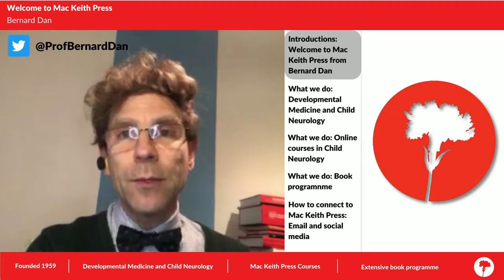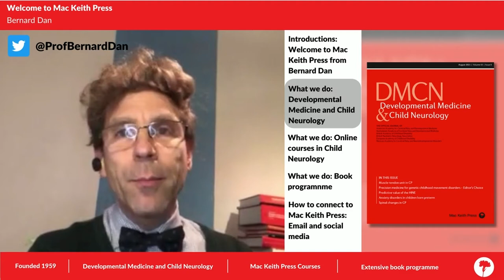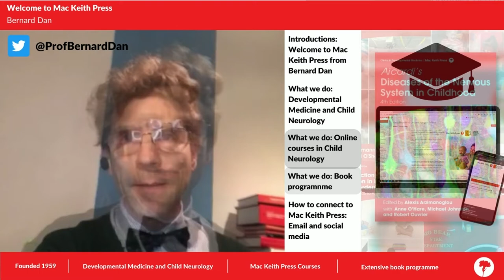Welcome to Mac Keith Press from the Editor-in-Chief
Mac Keith Press aims to improve the care of children with neurodevelopmental disability by extending the knowledge and understanding of developmental medicine and paediatric neurology. We publish the field-leading journal, Developmental Medicine & Child Neurology, and books and courses in related subject areas.

Mac Keith Press was founded by Ronnie Mac Keith in 1959 to improve the lives of disabled children. We are an independent, registered charity and funded by the sale of our publications.